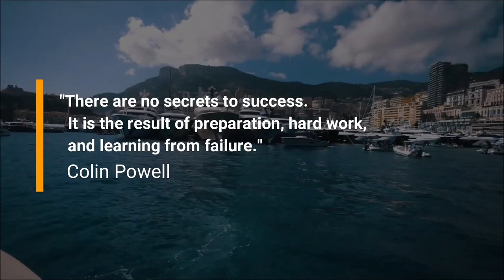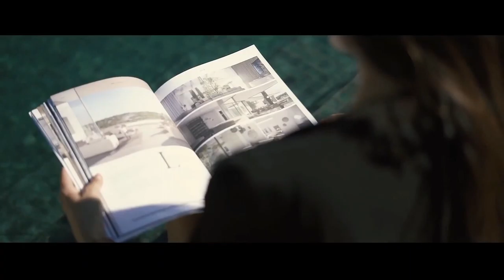Millionaire Luxury Lifestyle Visualization Motivation